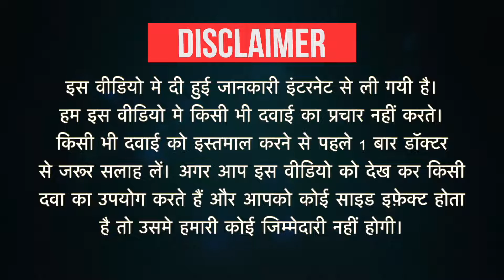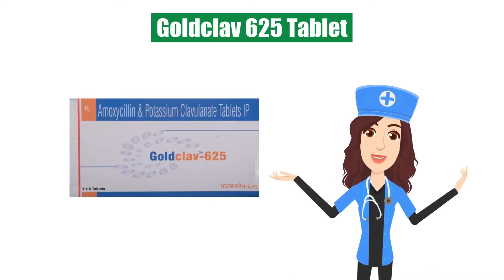Goldclav 625 Tablet Uses in Hindi | Side Effects | Dose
Goldclav 625 Tablet Uses in Hindi | Side Effects | Dosage